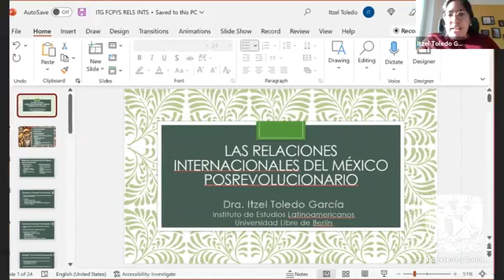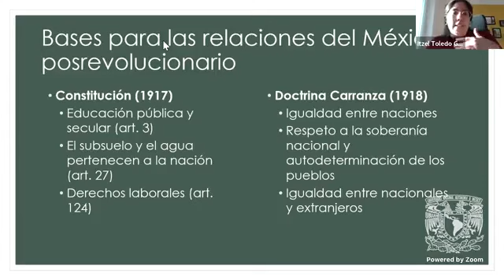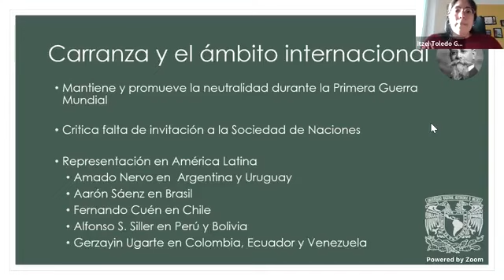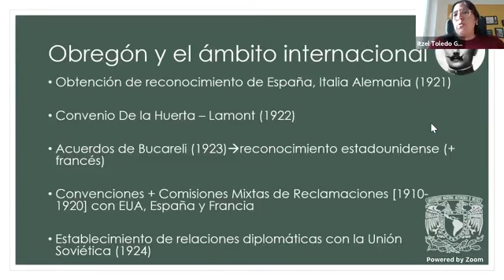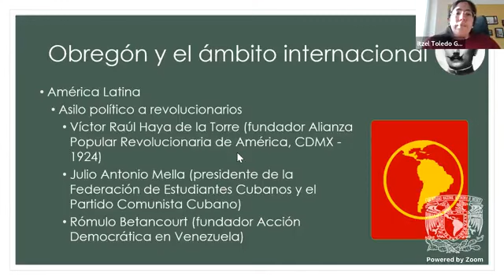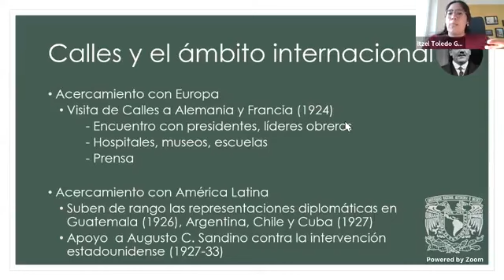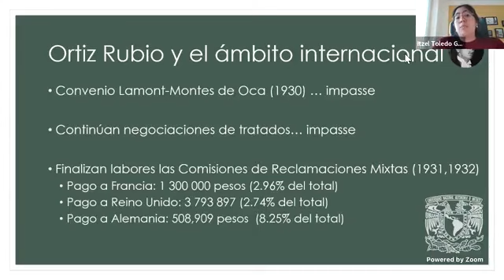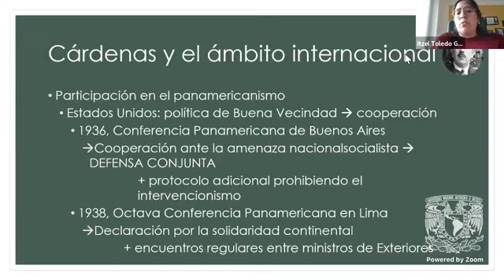Conferencia - Las relaciones internacionales de México posrevolucionario